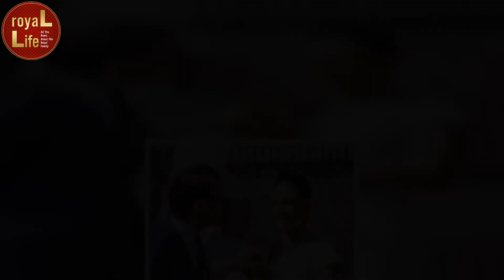7 sweet photos of royal dads kissing their children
7 sweet photos of royal dads kissing their children
The royals are known for their collected and formal composure when they're out and about in public, usually because they're on an engagement and therefore in strict 'work mode'.